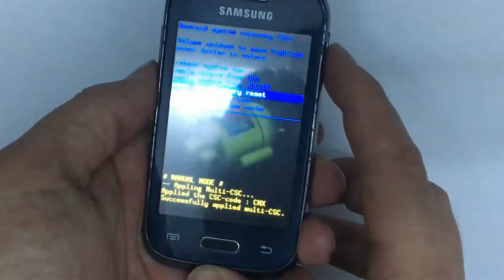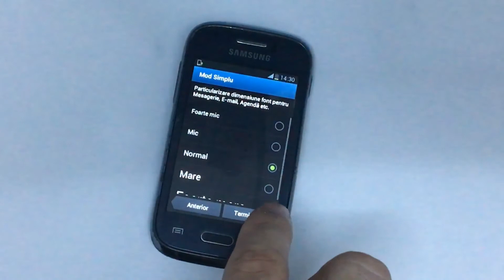hard reset s6310 Samsung Galaxy Young